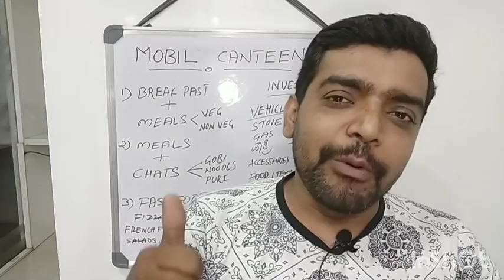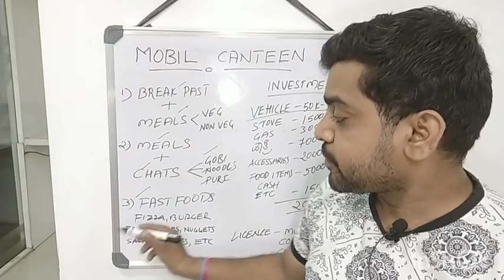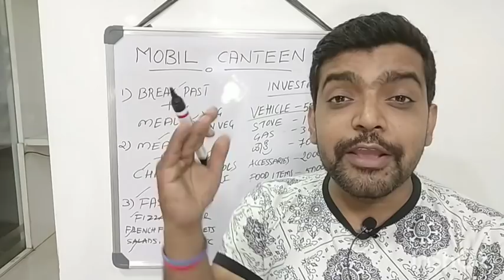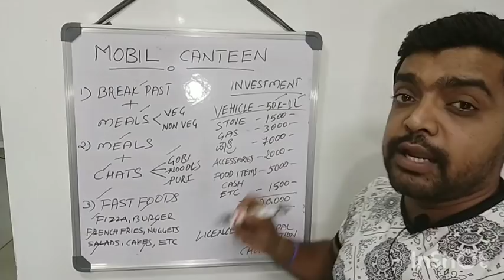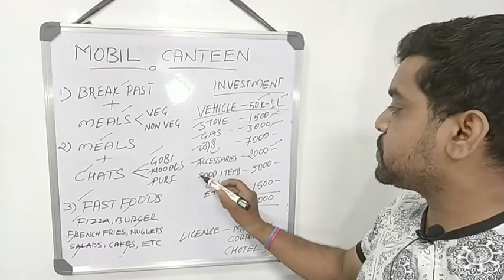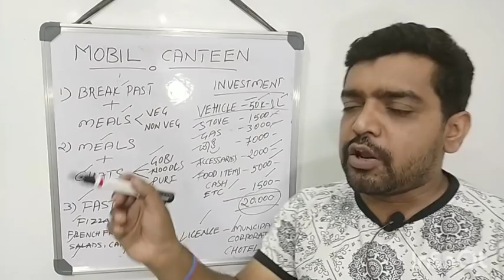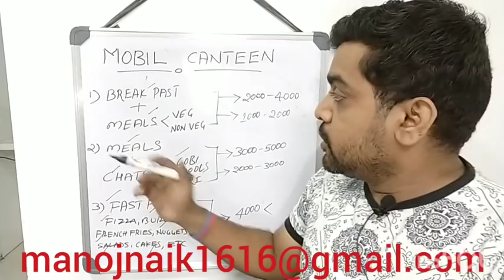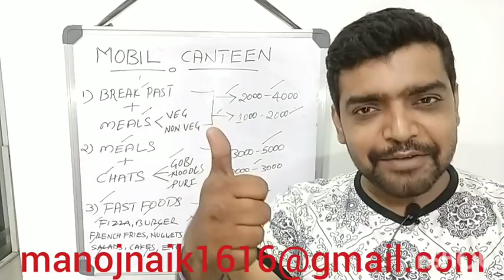Mobile canteen ಬಂಡವಾಳವೆಷ್ಟು? ದಿನದ ಲಾಭವೆಷ್ಟು?